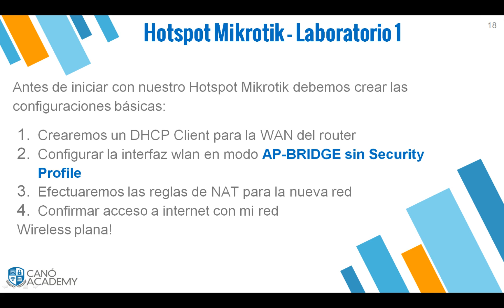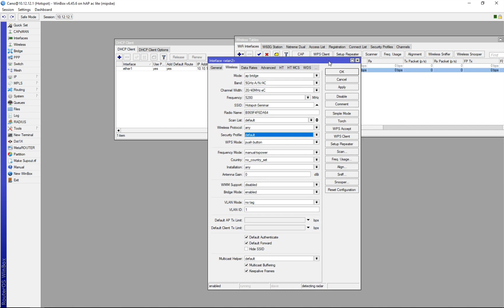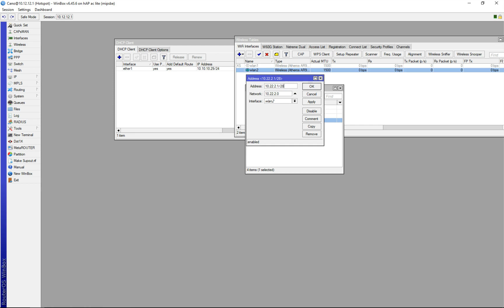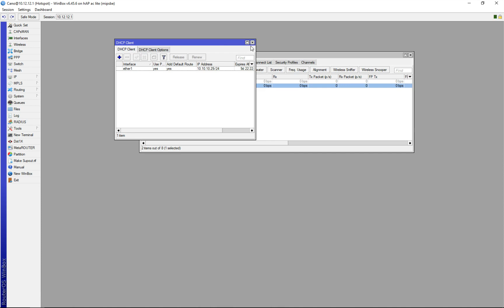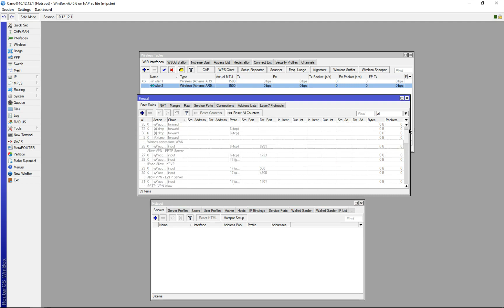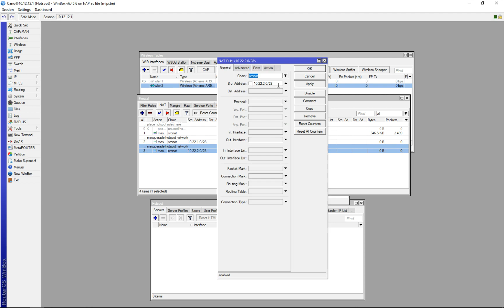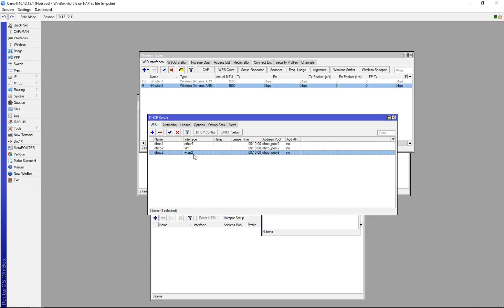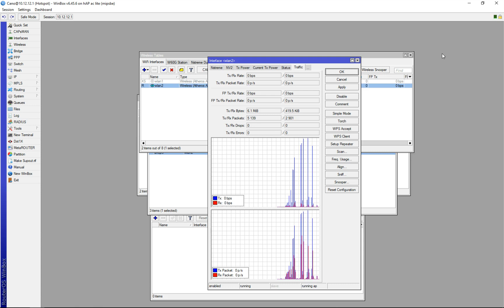Lab1 Configuración de una red wireless plana en MikroTik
Para poder tener un hotspot, el primer paso es crear una red inalámbrica plana, sin autenticación. A esta red le vamos a crear un SSID y los clientes ingresarán con la creación de usuarios con sus claves.